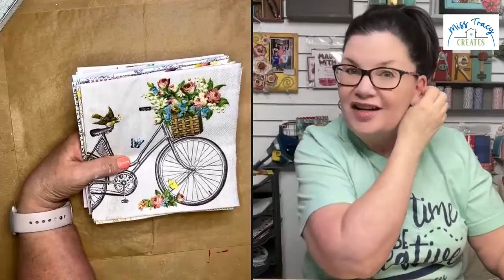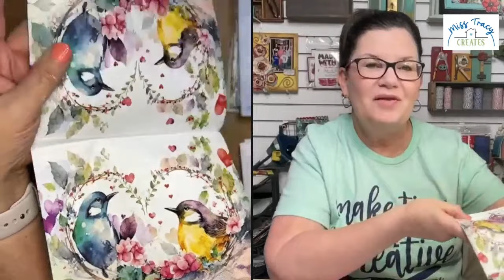April Napkin Club Live Reveal (Love for Nature)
Come join me every Friday at 11am Central for my Craft-n-Chat sessions LIVE on my Facebook page!

Did you love this? Join The Napkin Club where Unique Makers can connect, learn, and be inspired to create with the Individual Unique Napkin Collections that you will receive every month! A place where Napkin Lovers can unite and be inspired!